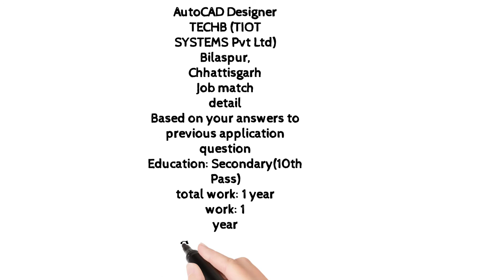Auto cad engineer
AutoCAD Designer

TECHB (TIOT SYSTEMS Pvt Ltd)

Bilaspur, Chhattisgarh

Job match details

How your experience aligns with this job

Based on your answers to previous application questions.

Education: Secondary(10th Pass)

Preferred

total work: 1 year

Preferred

work: 1 year

Preferred

AutoCAD: 1 year

Preferred

Drafting: 1 year